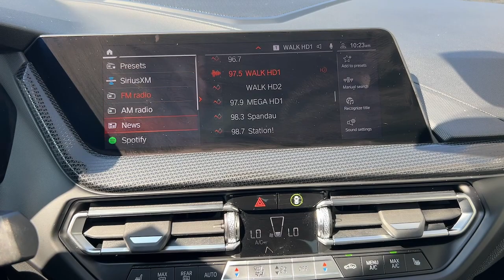2022 BMW 2 Series Walk-Around Huntington, Suffolk County, Nassau County, Long Island, NY BL4190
Phytonic Blue Metallic Used 2022 BMW 2 Series 228i xDrive Walk-Around

Habberstad BMW
945 East Jericho Turnpike

This BMW 2 Series has a dependable Intercooled Turbo Premium Unleaded I-4 2.0 L/122 engine powering this Automatic transmission. WHEELS: 17 X 7.5 DOUBLE-SPOKE -inc: Style 549 (STD), UNIVERSAL GARAGE-DOOR OPENER, TRANSMISSION: STEPTRONIC AUTOMATIC (STD).*Packages That Make Driving the BMW 2 Series 228i xDrive An Experience*PHYTONIC BLUE METALLIC, PANORAMIC MOONROOF, OYSTER/BLACK, SENSATEC UPHOLSTERY, LIVE COCKPIT PRO W/NAVI, LIGHTS PACKAGE, Window Grid Diversity Antenna, Wheels: 17 x 7.5 Double-Spoke -inc: Style 549, Wheels w/Machined w/Painted Accents Accents, Valet Function, Trunk Rear Cargo Access, Trip Computer, Transmission: STEPTRONIC Automatic, Transmission w/Driver Selectable Mode.